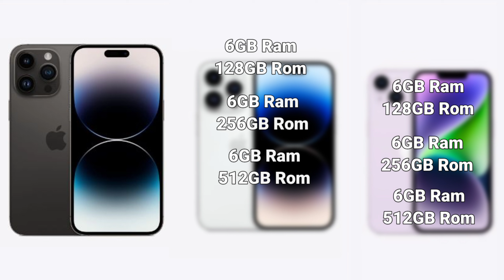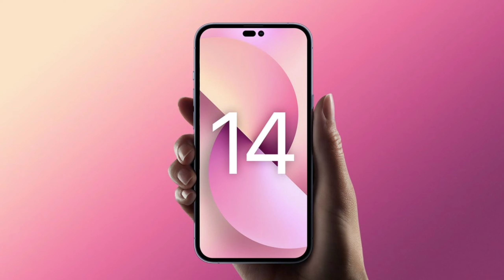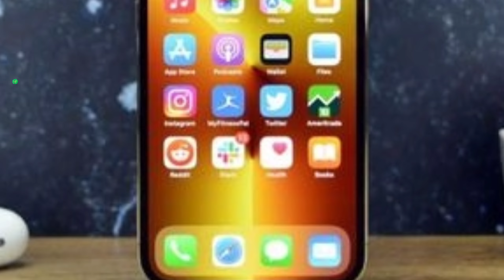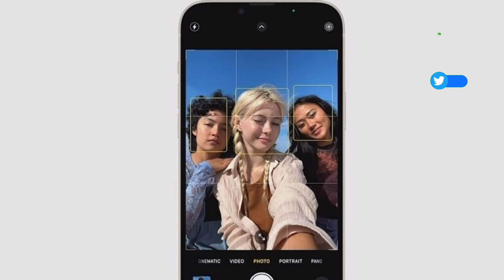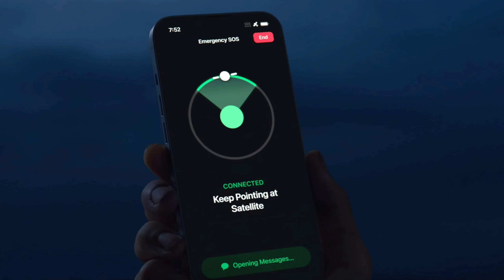iPhone 14 Review in Kannada SOS feature Satalite Connect Price? A15 Bionic Chipset Processer ಐಫೋನ್14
iphone 14,
iphone 14 and 14 max,
iphone 14 dhar mann,
iphone 14 date release,
iphone 14 dave2d,
iphone 14 khi nào ra mắt,
iphone 14 kaisa hai,
iphone 14 kaisa hoga,
iphone 14 kab launch hoga india mein,
iphone 14 kobe asbe,
iphone 14 kab aayega,
iphone 14 kurdish,
kapan iphone 14 rilis,
kelebihan iphone 14,
keynote iphone 14,
keynote apple 2022 iphone 14,
knock off dhar mann iphone 14,
khi nào iphone 14 ra mắt,
iphone 14 leaks design,
iphone 14 leaks hindi,
iphone 14 look like,
launch date of iphone 14,
lankybox iphone 14,
latest iphone 14 pro max,
leaks iphone 14,
launch of iphone 14,
latest iphone 14 leaks,
lanzamiento iphone 14,
look of iphone 14,
latest news about iphone 14,
latest iphone 14 update,
iphone 14 mini,
iphone 14 mrwhosetheboss,
iphone 14 max unboxing,
iphone 14 max vs iphone 14 pro max,
iphone 14 new update,
iphone 14 notch,
iphone 14 nasıl olacak,
iphone 14 new colors,
iphone 14 nabeel nawab,
iphone 14 notification sound,
iphone 14 new look,
iphone 14 ne zaman çıkacak,
new iphone 14,
new iphone 14 release date,
new iphone 14 pro,
new iphone 14 leaks,
new iphone 14 2022,
new iphone 14 trailer,
new iphone 14 pro max release date,
new iphone 14 colors,
new iphone 14 features,
iphone 14 or wait for 15,
iphone 14 or samsung s22,
iphone 14 on hand,
iphone 14 opening,
iphone 14 vs s22 ultra,
iphone 14 video wali sarkar,
iphone 14 vs samsung s22 camera,
video wali sarkar iphone 14,
vale la pena esperar al iphone 14,
video iphone 14 pro,
video wali sarkar iphone 14 pro max,
verizon iphone 14 pro max,
vlog iphone 14,
videos del iphone 14 pro max,
iphone 14 what to expect,
iphone 14 wwdc,
iphone 14 worth waiting,
iphone 14 wylsacom,
iphone 14 when is it coming out,
iphone 14 what\'s new,
iphone 14 wilbur,
iphone 14 worth it,
iphone xr to iphone 14,
iphone xr ios 14,
iphone 14 youtube,
iphone 14 yellow,
iphone 14 you tech,
iphone 14 y iphone 14 pro max,
iphone 14 year ringtone,
iphone 14 yale blue,
iphone 14 y apple watch 8,
iphone 14 pm,
iphone 14 yeni,
iphone 14 5g modem,
iphone 14 5g bands,
iphone 14 5g chip,
iphone 14 5nm,
iphone 14 5g mmwave,
iphone 14 5 device,
iphone 14 5000 mah battery,
9 to 5 mac iphone 14,
how to update iphone 5s to ios 14,
how to update iphone 5c to ios 14,
iphone 5s me ios 14 kaise update kare,
iphone 5s update ios 14 hindi,
how to make iphone 5s ios 14,
iphone 5s jailbreak ios 14,
iphone 5s 2022 ios 14,
iphone 14 6.7 inch,
iphone 14 6 camera,
iphone 14 60hz,
iphone 14 6gb ram,
iphone 14 6e,
iphone 14 6 september,
pixel 6 vs iphone 14,
wifi 6e iphone 14,
rog phone 6 vs iphone 14,
iphone 6s ios 14,
how to update iphone 6 to ios 14,
how to update iphone 6 plus to ios 14,
iphone 6 me ios 14 kaise update kare,
iphone 6 ko update kaise kare ios 14,
iphone 14 799,
iphone 14 7 september,
iphone 14 7th september,
pixel 7 vs iphone 14,
google pixel 7 vs iphone 14,
iphone 7 plus vs iphone 14,
iphone 7 vs iphone 14,
ios 14 home screen setup iphone 7,
iphone 7 downgrade ios 15 to 14,
how to update iphone 7 to ios 14,
how to update iphone 7 plus to ios 14,
iphone 7 plus ios 14,
iphone 14 8k,
iphone 14 8k camera,
iphone 14 8gb ram,
iphone 14 8k 60fps,
iphone 14 8k video,
iphone 14 8k recording,
iphone 14 8gb,
iphone 14 8 september,
iphone 14 8 march,